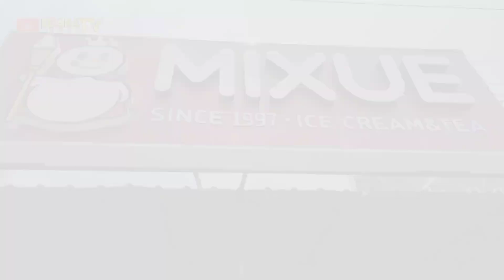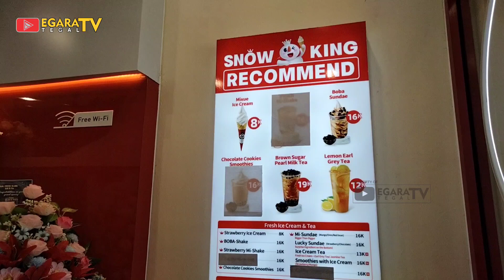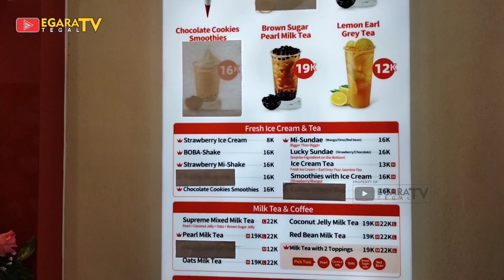Mencoba MIXUE | ICE CREAM yang lagi VIRAL dikalangan Anak-anak